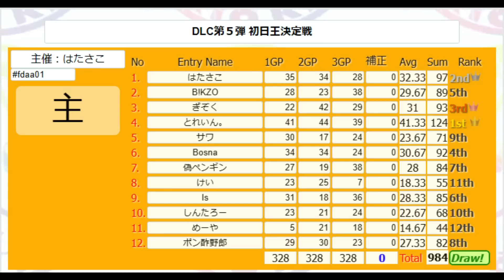【しんたろー視点】DLC第5弾実装記念フレ戦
はたさこ
Is
B!KZO
ぎぞく
けい
Bosna
とれいん。
偽ペンギン
サワ
しんたろー
めーや
ポン酢野郎